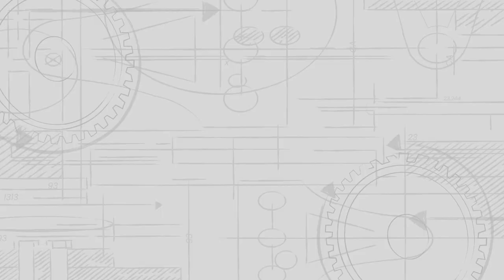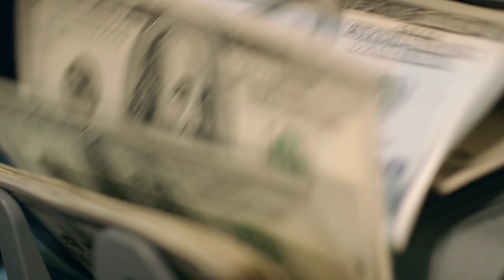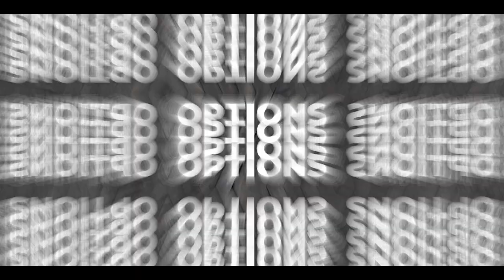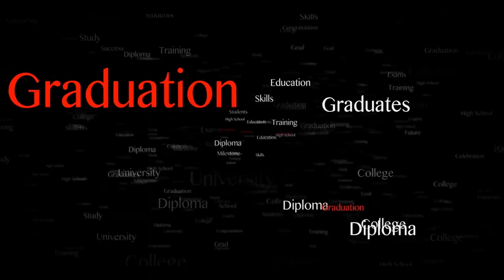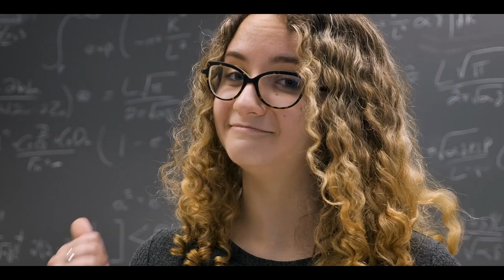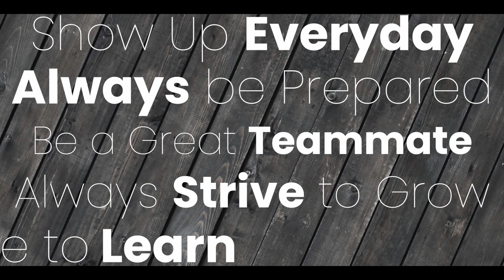Episode 1 Introduction Video 23/24 Brandon High School